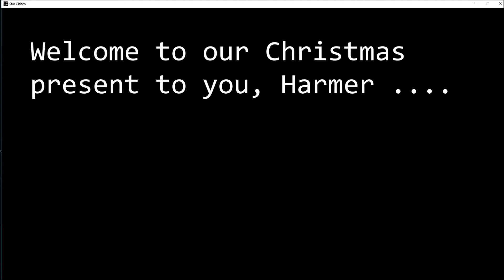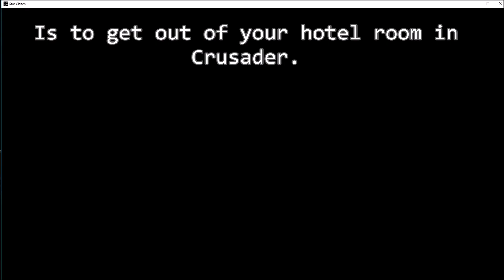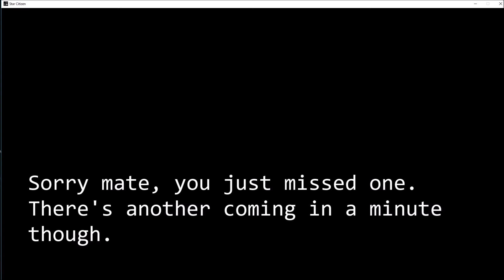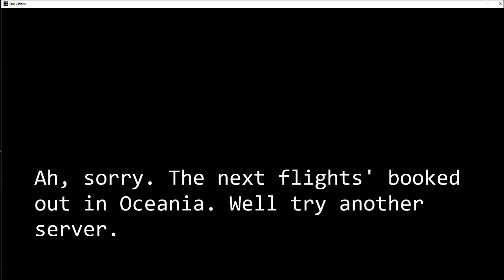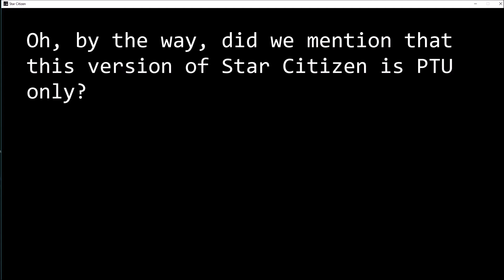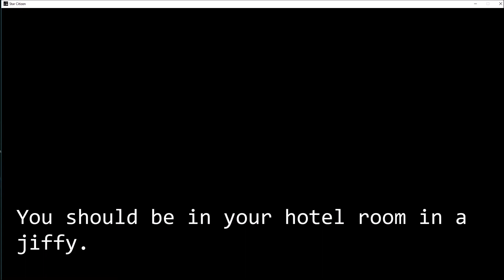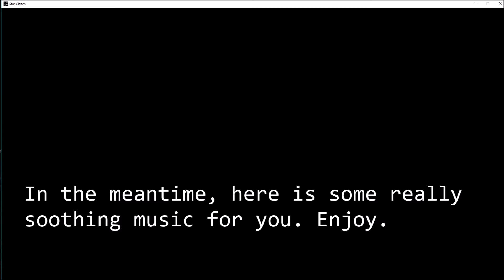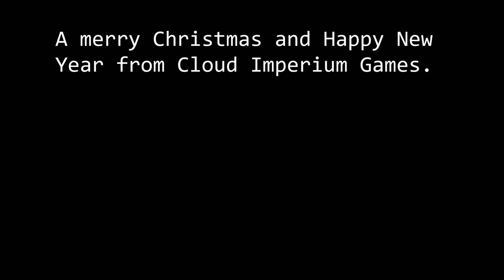My Christmas Movie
What better way to celebrate Boxing Day than by playing Star Citizen 3.0?